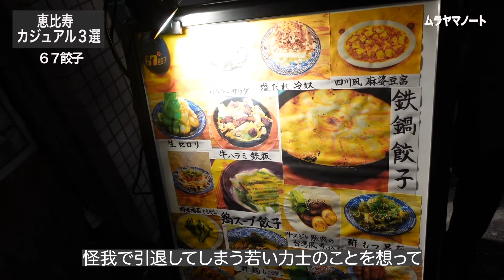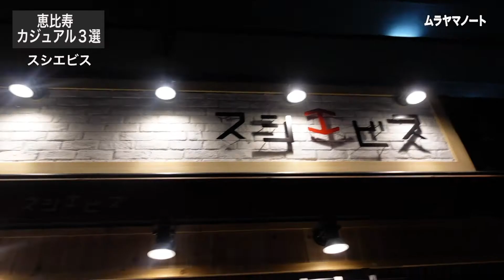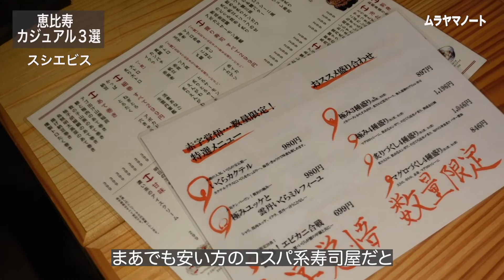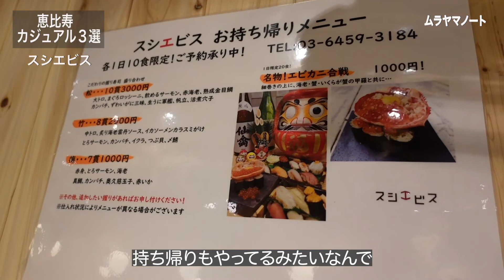恵比寿ディナー カジュアルなお店3選 デート 送別会 飲み会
今日もムラヤマノートを見てくれてありがとう！
皆さんのお店選びの参考になれたら嬉しいです！！

00:26 67'餃子

01:47 スシエビス

04:22 Monsoon Cafe

デートやビジネスに役立つグルメ情報をUPしています！